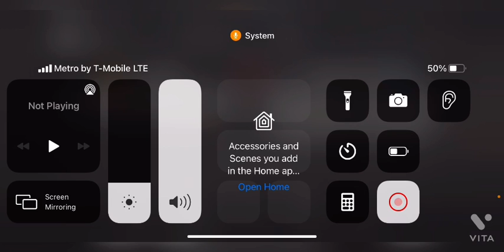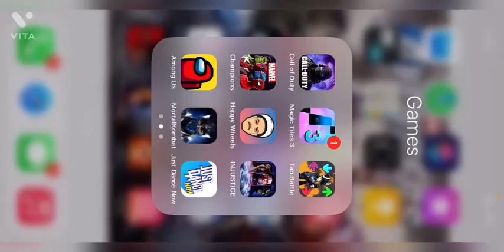THE EDENIAN TOWER IS INSANE/Shadow Master/Mk Mobile Gameplay